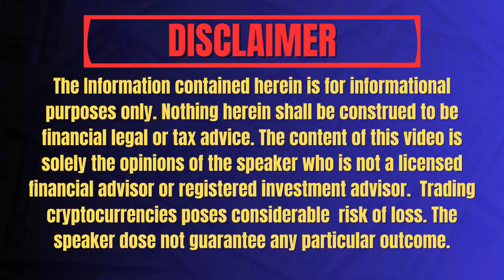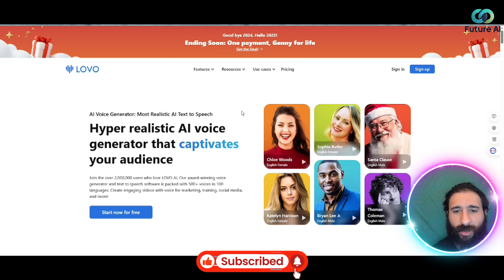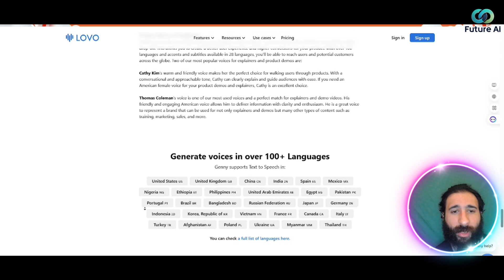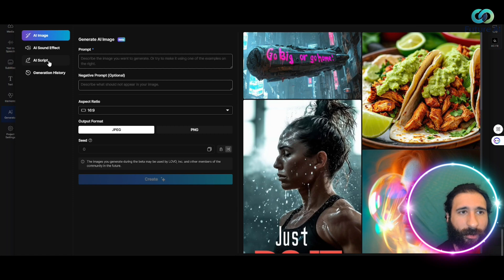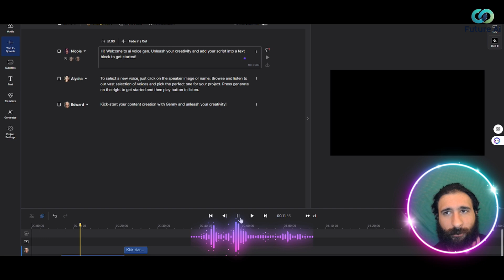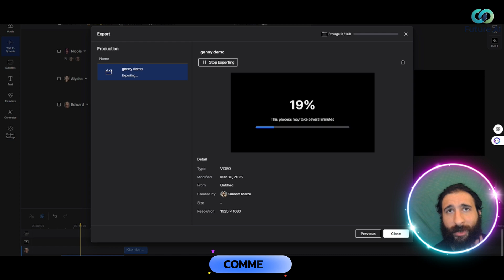This Best AI Text to Speech Will Change Everything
Best AI Text To Speech | Realistic Text To Speech | AI Voice Over

💥 Rank Your Video at the TOP 🚀 Get More Visibility with YTRanker!

Looking for the **best AI text to speech** tool that delivers hyper-realistic voiceovers? Meet Lovo AI—the ultimate game-changer in text-to-speech technology! Perfect for creators, marketers, and anyone looking to elevate their content, Lovo AI makes it nearly impossible to tell if it’s human or AI.

Here’s why Lovo AI is the **best AI text to speech** solution:
- 🎙️ **Hyper-Realistic Voices**: Choose from lifelike voices like Chloe (calm and soothing), Sophia (energetic and friendly), and even Santa Claus himself!
- 🌍 **100+ Languages**: From English to German to Vietnamese, create voiceovers in multiple languages with ease.
- 🛠️ **Customizable Features**: Generate voiceovers, add subtitles, and even create AI-powered scripts right in the platform.
- 🎥 **All-in-One Tool**: It’s like a video editor combined with the best AI voice generator—add backgrounds, images, and more to your projects.
- 📊 **Versatile Uses**: Whether for marketing, explainer videos, product demos, or audiobooks, Lovo AI has you covered.

Why struggle with robotic voices when you can use Lovo AI’s **innovative solutions**? It’s perfect for boosting productivity, saving time, and wowing your audience with professional-quality results.